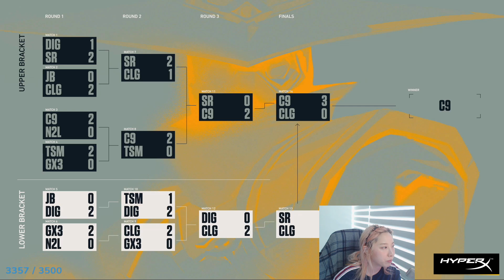[06/27/2021] watching VCT and then World of Warcraft